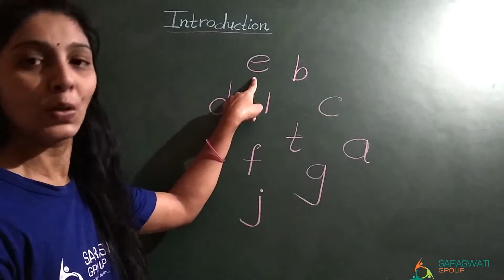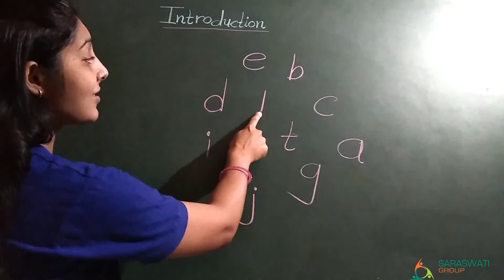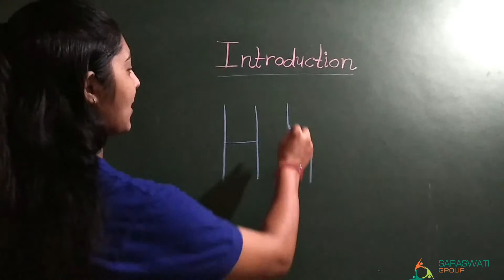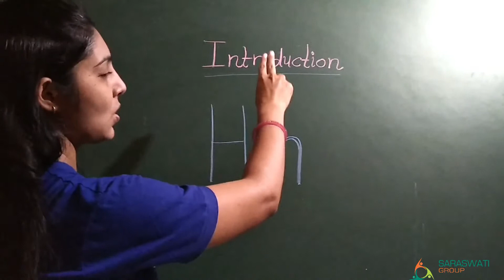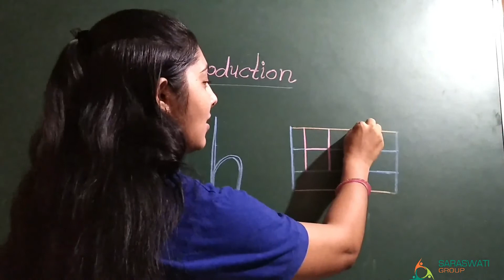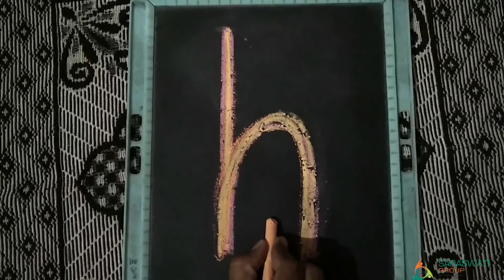Jr EM ll Language ll Intro Letter h